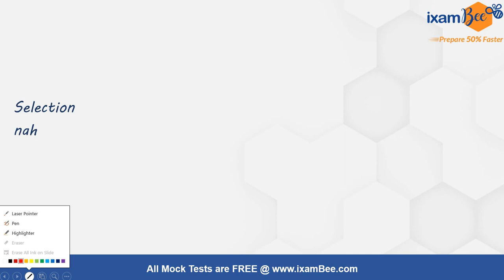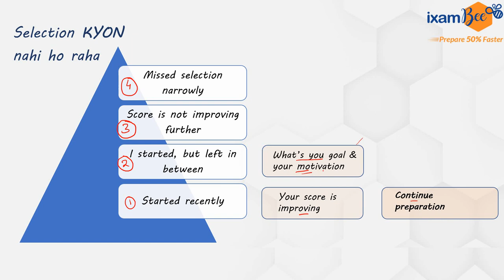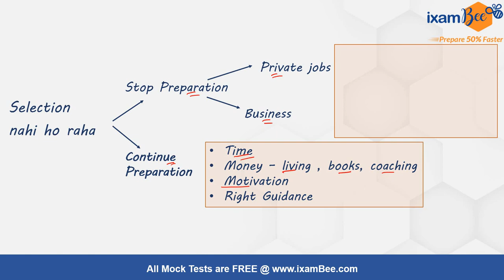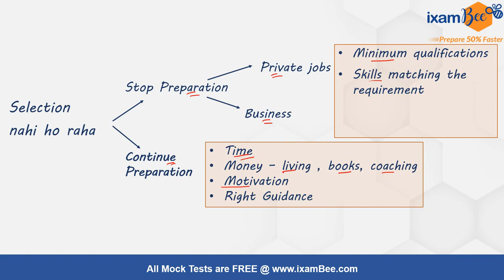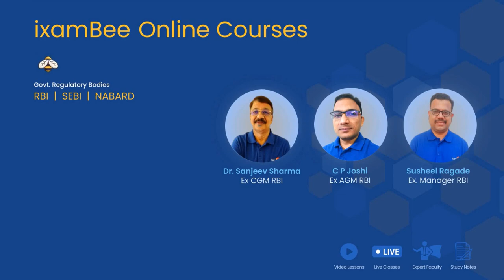क्या करूँ सलेक्शन नहीं हो रहा है? | Guidance By CP Joshi Sir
Hello aspirants! Are you worried of your selection? Feeling demotivated? Here in this video (EX AGM RBI) C.P sir has come with a suggestion that what to do if you are not getting selected. Watch the video till the end.